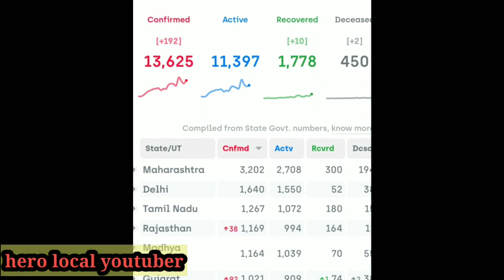Chennai mai lockdown|| vlog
हाय दोस्तों मैं हीरालाल महतो आप सभी का मेरे चैनल में स्वागत है
दोस्तों मैं आज का वीडियो चेन्नई मैं किस तरह से लॉक डाउन का मैं वीडियो इसीलिए बनाया हूं मैं चेन्नई में हूं और किस तरह से हम अपने खानेे का सामान खरीद के ला रहे हैं इसी के बारे नहीं वीडियो बनाया हूं ताकि आप लोगोंं पता चल सके कि बाहर में हमारा किस तरह से दिन चर्चा चल रहा🙏🙏🙏

Hero local YouTuber